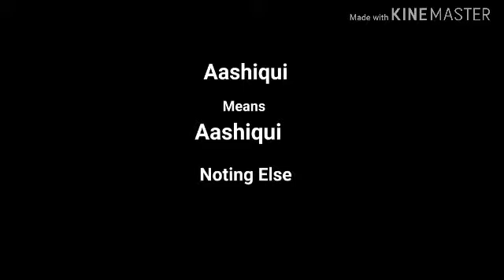Aashiqui Heart Broken Disorder (Gone Sexual)